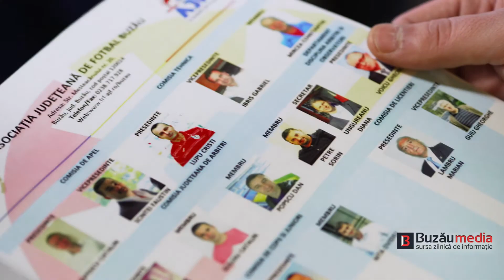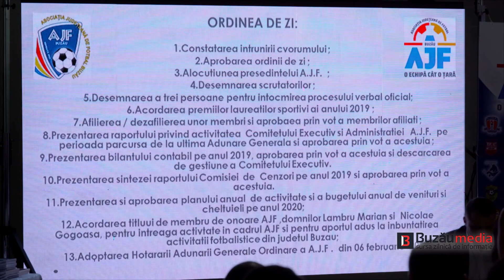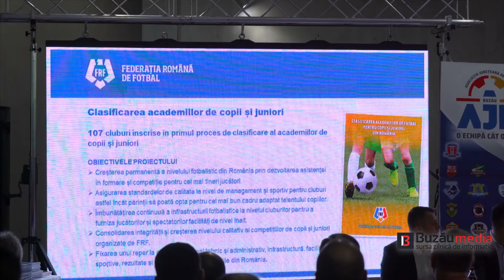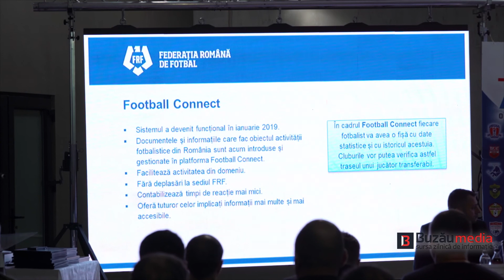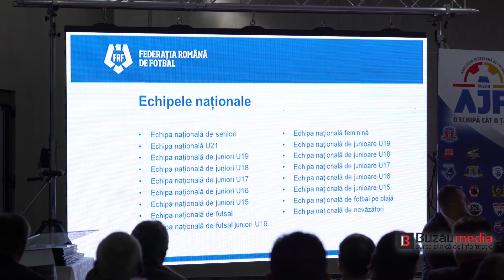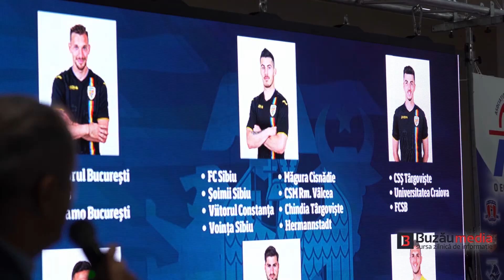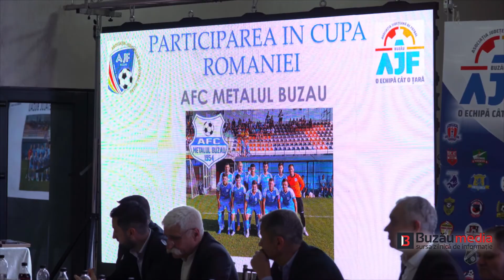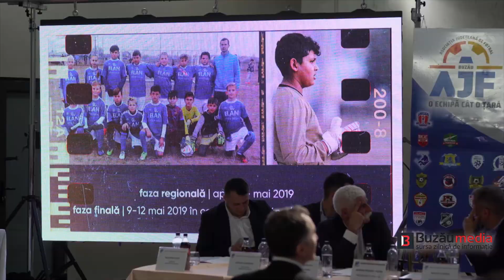Adunarea Generală a AJF Buzău - 06.02.2020